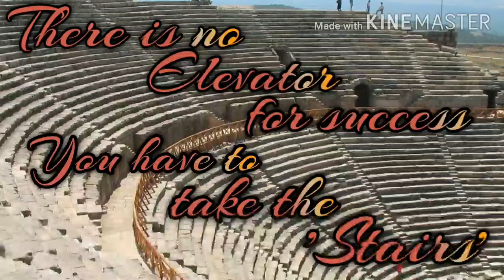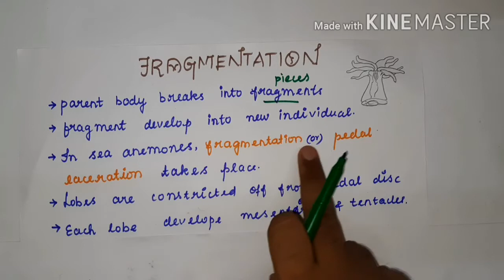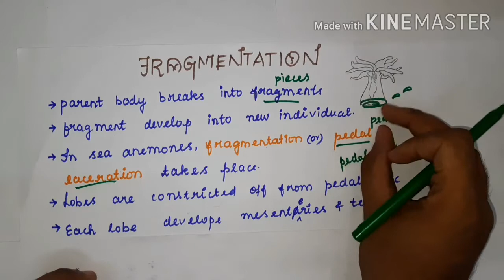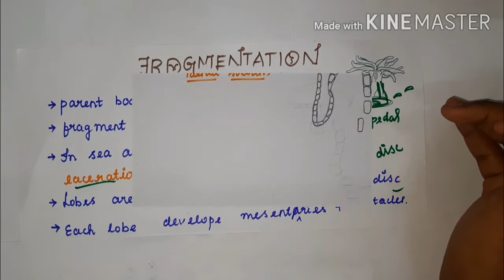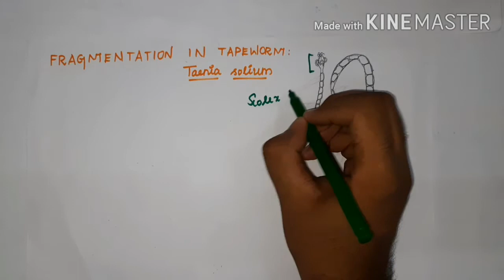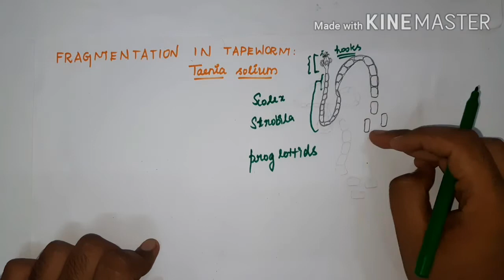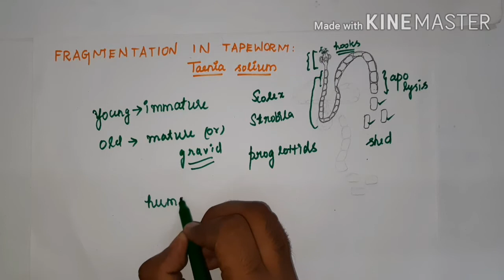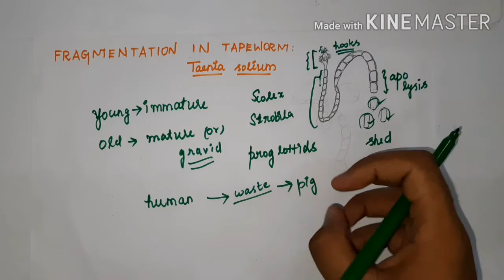Fragmentation and Regeneration in tamil | Reproduction in organisms.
The concepts of fragmentation and regeneration processes which are the techniques of asexual reproduction are explained along with suitable examples and diagrams in tamil.